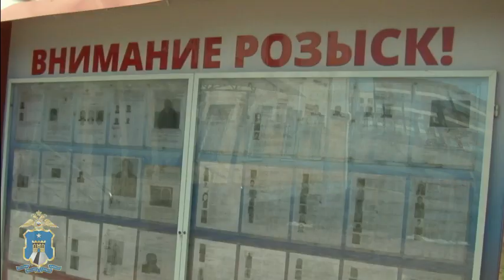Задержан вор в Ставрополе